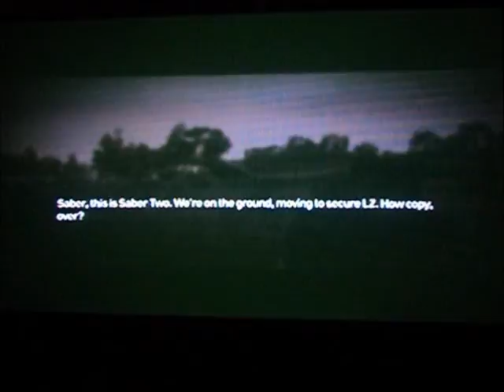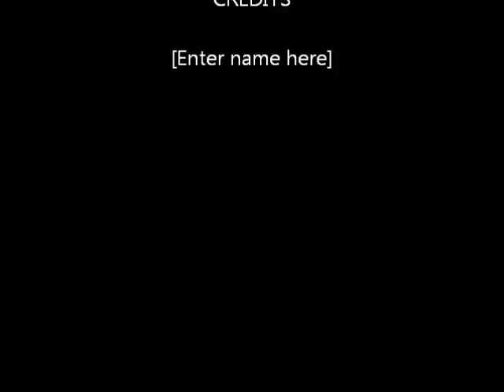Playing...| Operation Flashpoint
Another One To The Series